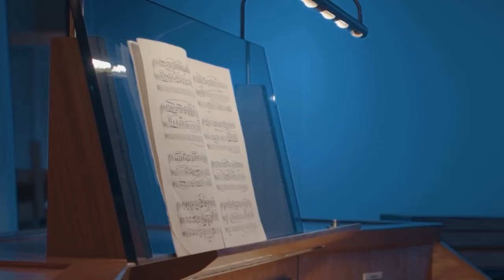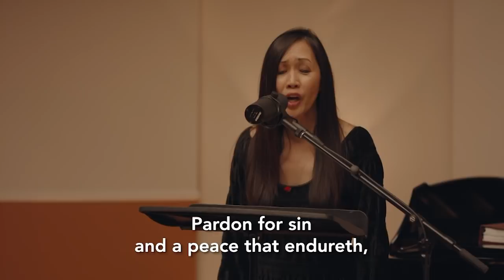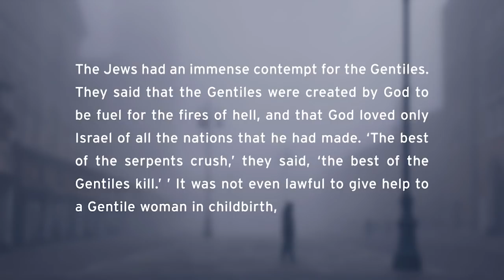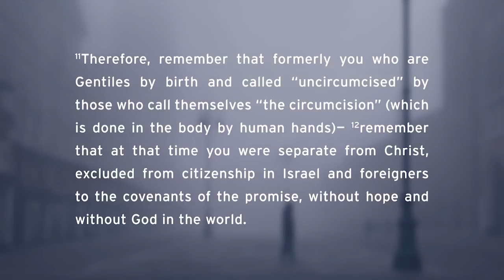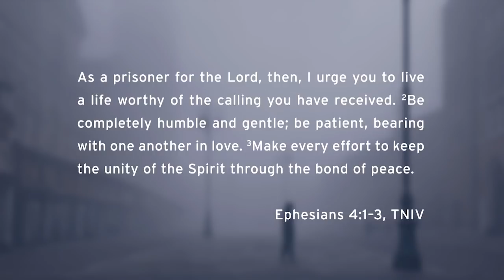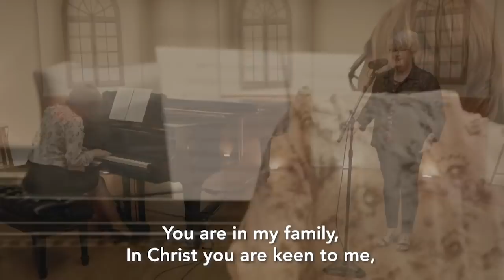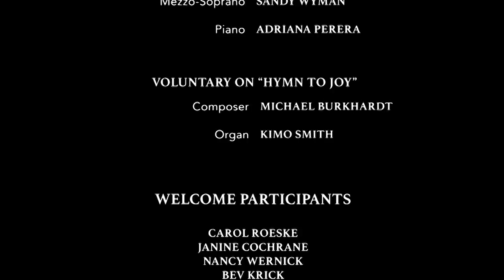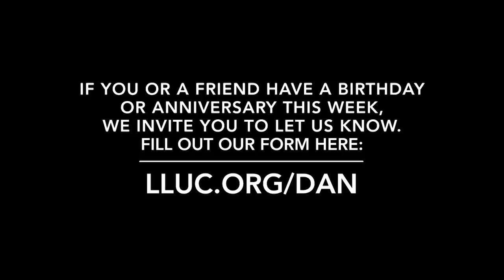LLUC | 11-7-20 Church Service Replay